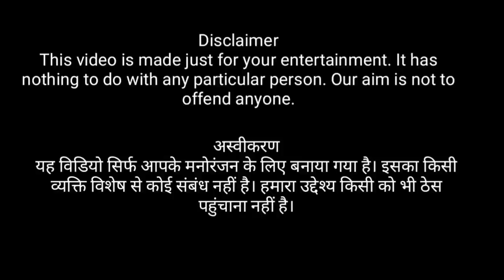FUNNY🤣 PAK MEDIA ROAST EP. 2 | FIZA KHAN AUR HARAS ME PHIR BAHAS😡 | PAKISTANI FIZA KHAN ROAST